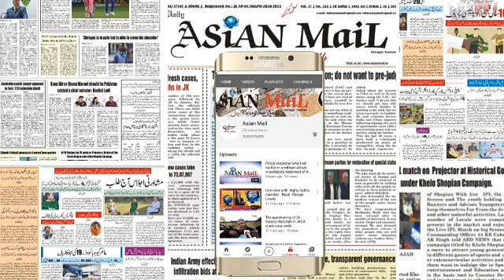J&K Teacher Forum Hold Press conference at Srinagar